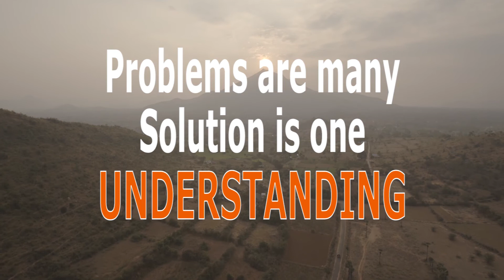Make your family a holy place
Guruji Atma Nambi explains that a family is like an ashram where one is clear and gets the right meaning of life. A single person with this wisdom is enough for a family to guide other. Our spiritual Masters have simplified the way of creating an energy field in our home and to make it a holy place.